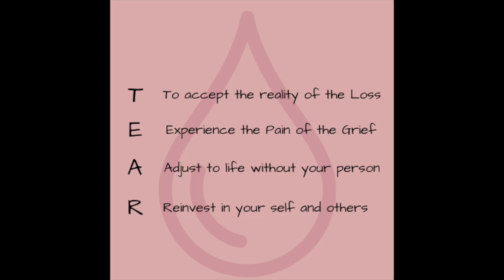How to Grieve : A Model to Support You!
Loss is challenging.  Explore this model to see if it works in your efforts to do your Grief Work.

William Worden developed this Model.  It is commonly called the TEAR Model of Grief.